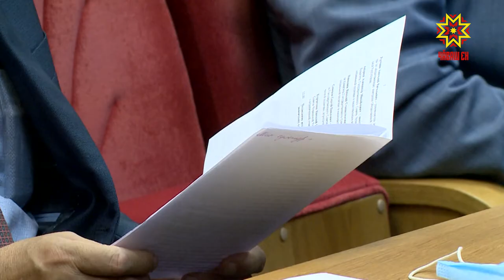Перевод стрелок: за и против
В Чувашии вновь заговорили о переходе в часовой пояс +1 от Москвы. У сторонников и противников перехода много доводов. С постоянной регулярностью проходят опросы и их результаты, как ни странно, отвечают желанию инициаторов с обеих сторон. Сегодня Госсовет Чувашии провел публичные слушания о целесообразности перевода времени в Чувашской Республике. Мнения слушала Татьяна Молокова.